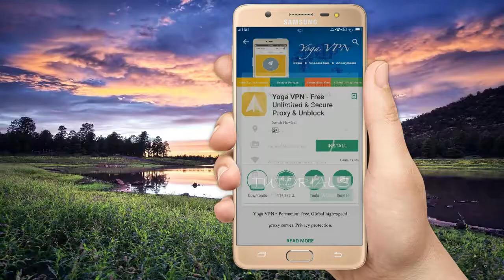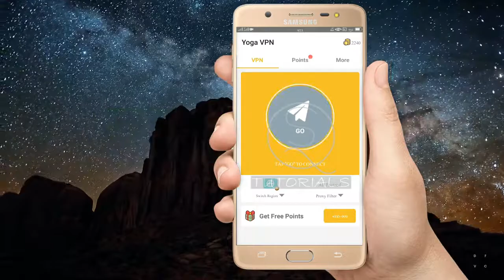Yoga VPN Free Proxy App Little Intro 👀👀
Detail:
Yoga VPN is really permanent free, without in-app purchases.
The number of high-speed proxy servers, Yoga VPN ranked first in the world.
Proxy server IP will replace the local IP, can hide your real IP.
Yoga VPN supports IPV6 network access.
Yoga VPN provides a DNS proxy to prevent DNS leaks.